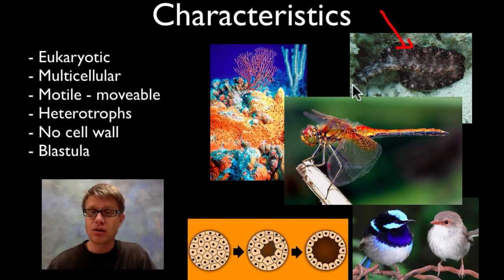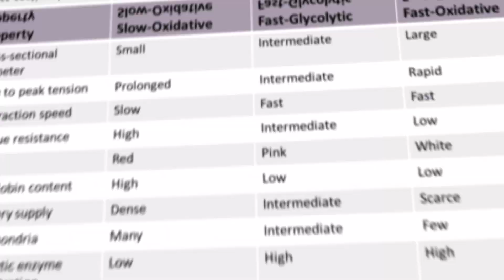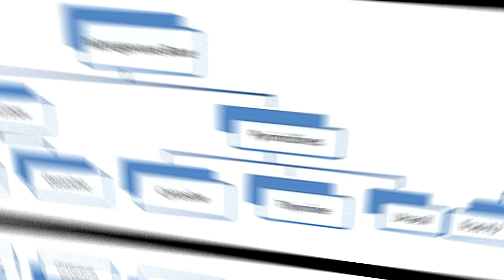Most Important Biology Questions ⁉️ in Ppsc CSS and PMS